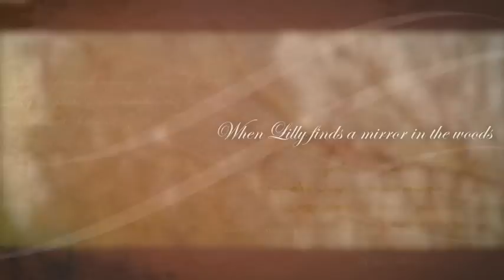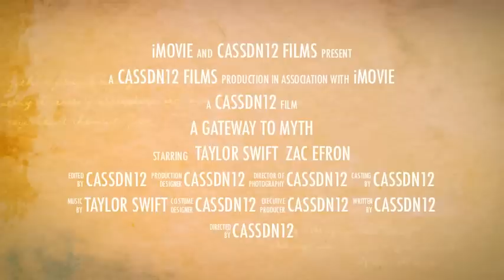The Gateway to Myth (Wattpad Book Trailer)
The Gateway to Myth (A Wattpad Book Trailer made by the writer of the book, CassDN12)
Summary: Lilly Evans has lived in a normal world all her life, then she gets sucked into a realm that is suppose to be mythical, and where she is the princess of their kingdom. The realm of myth has creatures that are good and bad myth creatures. But not to mention that Xavier and her have something between them, that she doesn't understand. Lilly Evans still has to figure out if she is really glad or not that she ever found that mirror, The Gateway to Myth.

(I DO NOT CLAIM ANY OF THE VIDEO USED IN THIS VIDEO TO BE MINE! THIS IS NOT SUPPORTED BY TAYLOR SWIFT OR ZAC EFRON! I JUST WROTE THE BOOK!)